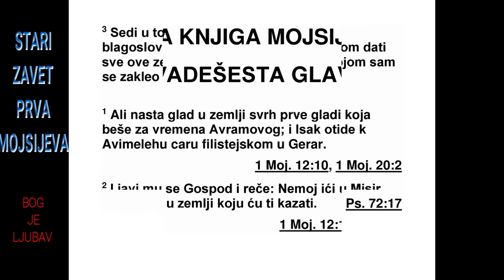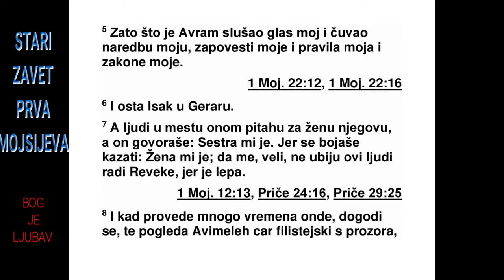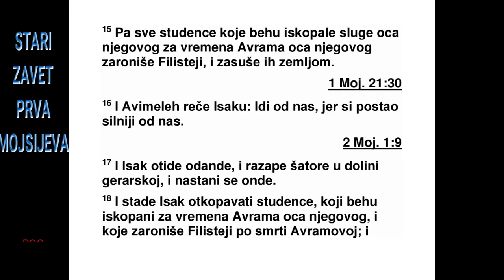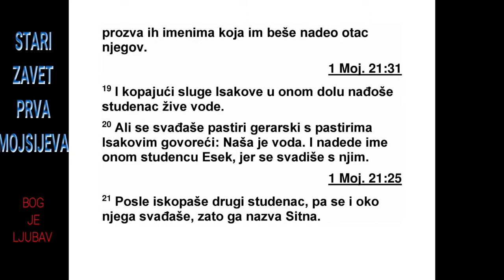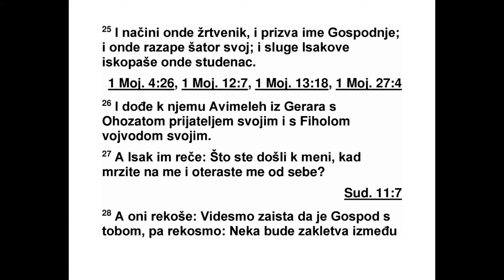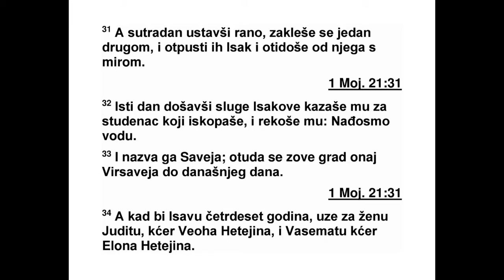PRVA KNJIGA MOJSIJEVA DVADESETŠESTA GLAVA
26У земљи је настала глад, после оне пр -
ве глади која је била у време Аврама, па се
Исак упутио у Герар код Авимелеха, цара
Фи листеја. 2 Тада му се појавио Господ и ре -
као му: „Немој да силазиш у Египат. Борави
у земљи за коју ти кажем. 3 Остани у овој зе -
м љи, а ја ћу бити с тобом и благосиљаћу те,
јер ћу теби и твом потомству дати све ове
земље, и испунићу заклетву којом сам се за -
клео твом оцу Авраму: 4 Умножићу твоје по -
томство да га буде као звезда на небесима и
твом потомству даћу све ове земље, и преко
твог потомства благословиће се сви народи
на земљи, 5 зато што је Аврам слушао мој
глас и извршавао своје обавезе према мени,
моје заповести, одредбе и законе.” 6 Тако је
Исак остао да живи у Герару.
7 Кад су се људи из тог места распитивали
за његову жену, он је говорио: „То ми је
сестра.” Било га је страх да каже: „То ми је
жена”, јер је мислио: „Људи из овог места
убиће ме због Ребеке”, зато што је била ве -
ома лепа. 8 Пошто се Исак тамо дуже задр -
жао, једном је Авимелех, цар Филистеја, гледао
кроз прозор и спазио га како грли своју
жену Ребеку. 9 Авимелех је одмах позвао
Иса ка и рекао му: „Она ти је у ствари жена!
Зашто си онда рекао: ‘То ми је сестра’?” Тада
1. МОЈСИЈЕВА 25,4 - 26,9 22
*25,25 „Исав” значи „длакав”. 25,26 „Јаков” значи
„онај који се држи за пету; онај који потискује
(изгурава)”. 25,30 „Едом” значи „црвен; румен”.
му је Исак одговорио: „Тако сам ти рекао јер
сам се плашио да ћу због ње погинути.” 10
Авимелех је затим рекао: „Шта си нам то
учинио? Замало што неко из народа није ле -
гао с твојом женом, и ти би тако на нас свалио
кривицу!” 11 Тада је Авимелех целом
на роду дао ову заповест: „Ко год дирне овог
човека и његову жену биће погубљен!”
12 После тога Исак је засејао њиве у оној
земљи, и те године је пожњео стоструко, јер
га је Господ благословио. 13 Зато се тај чо -
век обогатио и све је више напредовао и
сти цао богатство док није постао веома бо -
гат. 14 Стекао је стада оваца и говеда и
мно го слугу, тако да су Филистеји почели да
му завиде.
15 Филисте ји су затрпали и напунили земљом
све бунаре које су слуге његовог оца
ис копале у данима његовог оца Аврама. 16
На крају је Авимелех рекао Исаку: „Иди од
нас, јер си постао много јачи од нас.” 17 Та -
ко је Исак отишао оданде, улогорио се у до -
лини Герар и тамо остао да живи. 18 Исак је
опет ископао бунаре за воду који су били ис -
копани у данима његовог оца Аврама, а које
су Филистеји затрпали након Аврамове смр -
ти. Он им је дао иста имена која им је дао и
његов отац.
19 Исакове слуге су копале у тој долини и
тако наишле на извор питке воде. 20 Пас -
тири из Герара посвађали су се са Исаковим
пастирима, рекавши: „То је наша вода!” Зато
је Исак тај бунар назвао Есек,* јер су се они
препирали с њим. 21 Затим су ископали и
други бунар па су се и око њега посвађали.
Зато га је Исак назвао Ситна.* 22 Он је отишао
оданде и ископао још један бунар, али
се око њега нису посвађали. Зато га је он
назвао Ровот,* рекавши: „Господ нам је сада
дао довољно простора и учинио нас плодним
у овој земљи.”
23 Оданде је отишао у Вирсавеју. 24 Те
ноћи Господ му се појавио и рекао: „Ја сам
Бог твог оца Аврама. Не бој се, ја сам с то -
бом, и благословићу те и умножићу твоје по -
томство због мог слуге Аврама.” 25 Зато је
Исак на том месту подигао олтар и призвао
Господње име. Тамо је разапео свој шатор, а
његове слуге су ископале бунар.
26 Код њега је из Герара дошао Авимелех
са Охозатом, својим блиским пријатељем, и
Фи колом, заповедником своје војске. 27
Исак их је упитао: „Зашто сте дошли, кад ме
мрзите и кад сте ме отерали од себе?” 28
Они су одговорили: „Заиста смо видели да је
Господ с тобом. Зато смо рекли: ‘Хајде да се
закунемо један другоме заклетвом између
нас и тебе, и да склопимо савез с тобом, 29
да нам нећеш учинити никакво зло, као што
ни ми нисмо дирали тебе, него смо ти чинили
само добро кад смо те пустили да одеш у
миру. Ти си онај кога је Господ благословио’.”
30 Тада им је Исак приредио гозбу и
они су јели и пили. 31 Следећег јутра су ра -
но устали и заклели се један другом. Затим
их је Исак отпустио и они су отишли у миру.
32 Истог дана дошле су Исакове слуге, и
јавили му за бунар који су ископали, рекавши:
„Нашли смо воду!” 33 Он га је назвао
Са веја. Зато се и онај град све до данас зове
Вирсавеја
34 Кад је Исав имао четрдесет година узео
је за жену Јудиту, кћер Веирија Хетејина, и
Ва семату, кћер Елона Хетејина. 35 Оне су
за горчавале живот Исаку и Ребеки.